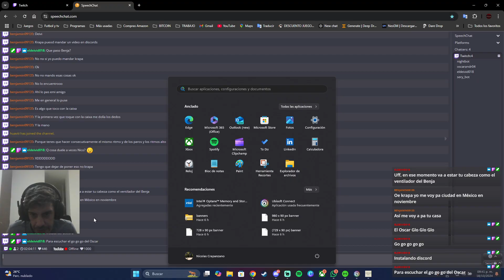Anno 1800 todos los DLC cooperativo gameplay español Capítulo 9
Hacemos directos en Twitch y luego subo toda la serie a Youtube para que lo disfruten!!

Recuerda de seguirme y darle like si te gusta el video!